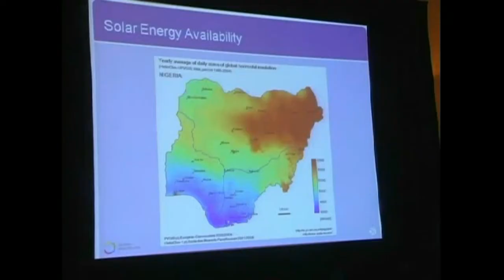NIDO CONFERENCE IN TORONTO 2011.avi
Nigerians in the Diaspora  Organisation Conference 2011 in Toronto. The focus is on Energy and Health.